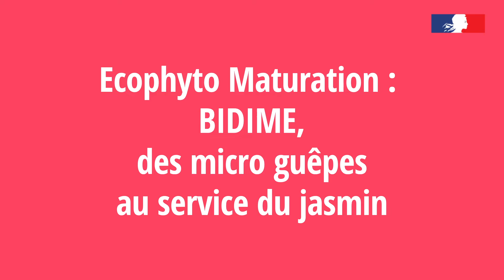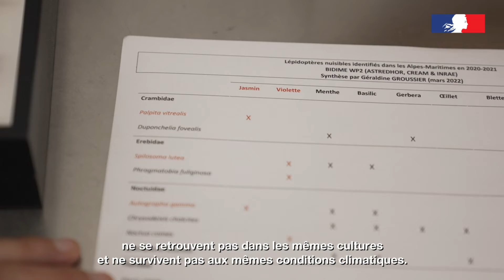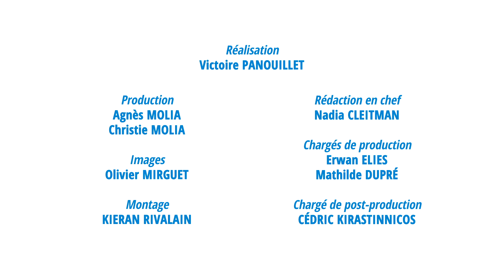Le projet BIDIME : des micro-guêpes au service du jasmin